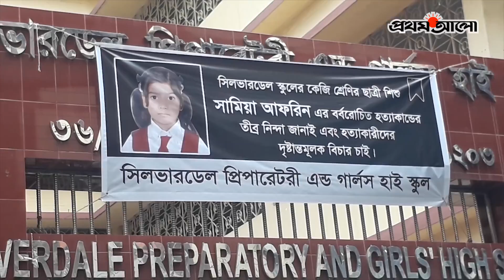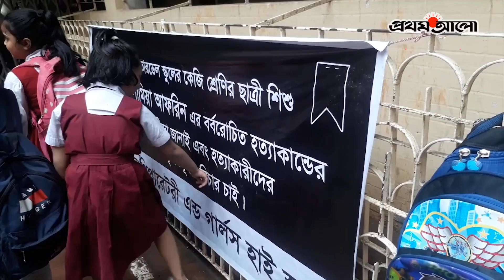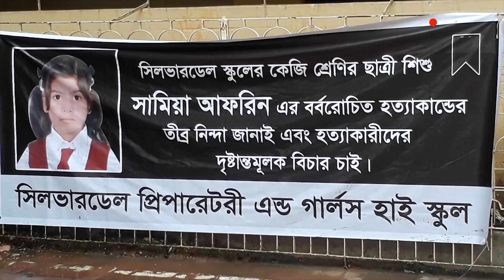সামিয়া এখন শুধুই স্মৃতি